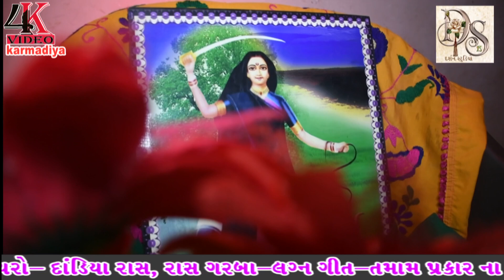Vir Vacharaj Vare | Best Gujarati New Song | Vegad Vahare Veer Vachharaaj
Vegad Ni Vaare Vachhro